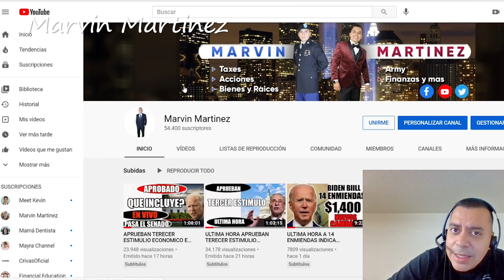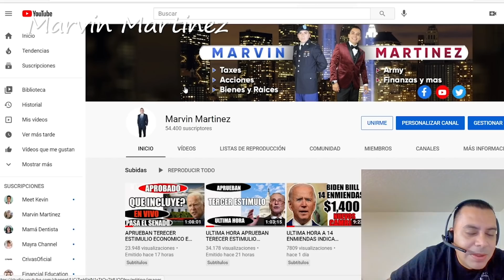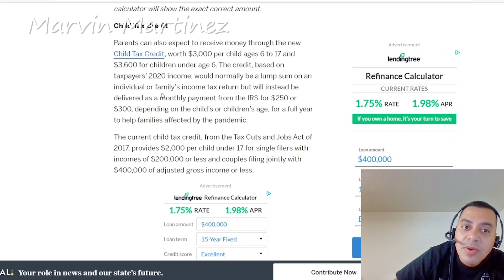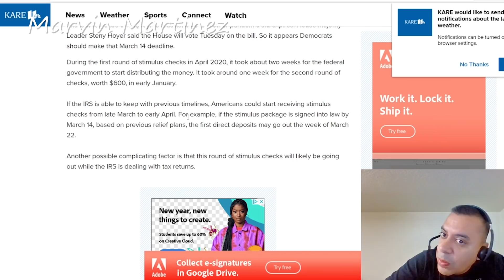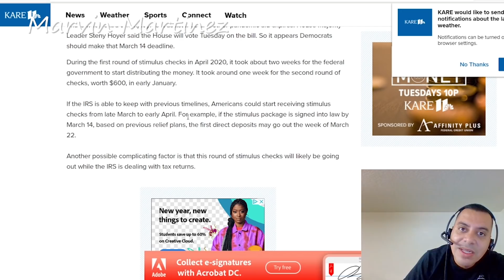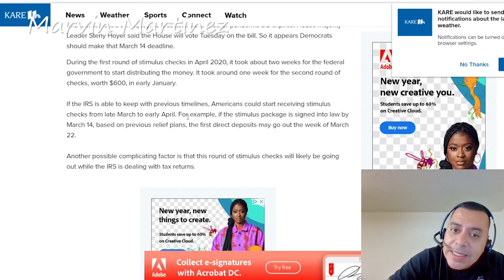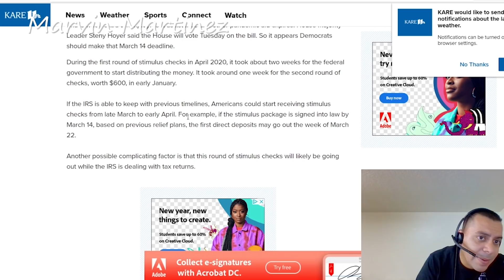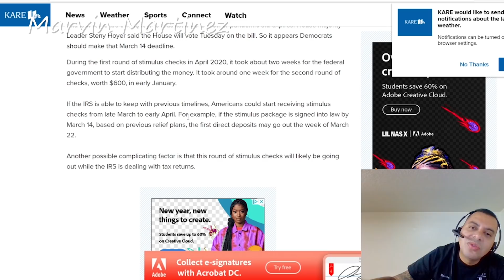MARTES VOTARAN CAMARA BAJA terecer estimulo economico CUALES FUERON LOS CAMBIOS ESTIMULO ECONOMICO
En este video les estares hablando sobre el tercer Estimulo economico y sobre el proceso que tiene que pasar en esta semana importantes el martes estara llegando a la Camara Baja

Tercer Estimulo economico Incluye cheques de estimulo economico de $1,400, Califican todas las personas que tengan seguro social para este tercer estimulo economico media ves no se pase de los ingresos anuales, tambien si son partes de una familia mixta las personas que tienen seguro social sera las que recibiran el estimulo economico unicamente. Los dependientes recibarn $1400 no tiene limite de edad y de cuantos dependientes son. Credito de Niños son $3,000 por niños entre 6-17 años y $3,600 niños menos de 6 años y el IRS  en los ingresos 2020. El desempleo sera de Marzo 15 a Septiembre 6 por $300 semanales incluye un taxcut a los primeros $10,200 desempleo no se tiene que pagar taxes.

 ¿Cuáles son los umbrales de ingresos para los nuevos controles de estímulo?  Si gana menos de $ 75,000 individualmente pero no mas  de $80,000 o $ 150,000 casado que presenta una declaración conjunta pero no mas de $160,000  es elegible para los cheques de $ 1400.

🕘 Marcas de tiempo:

0:01​ - Descripcion de Video
3:06​ - Introduccion
3:14​ - Child Tax Credit
6:11 - Quienes Califican
8:17 - Desempleo
13:17​ - Frase de Marvin Martinez

Mapa: fns.usda.gov/summerfoodrocks
Necesita Llamar al Irs para preguntas:

Video by
Hadasa's, InC